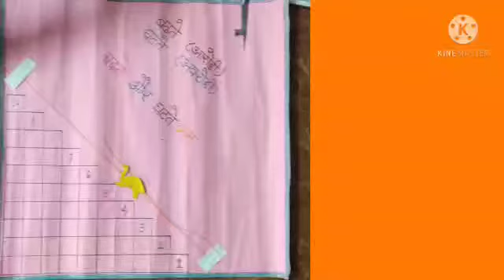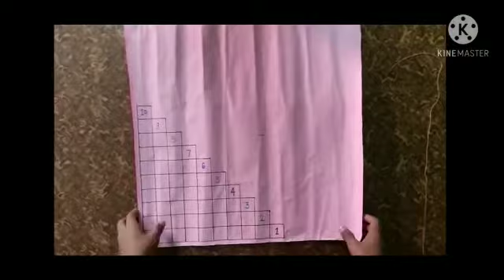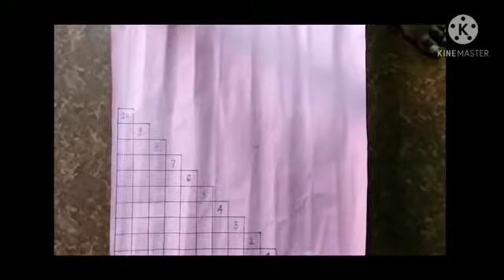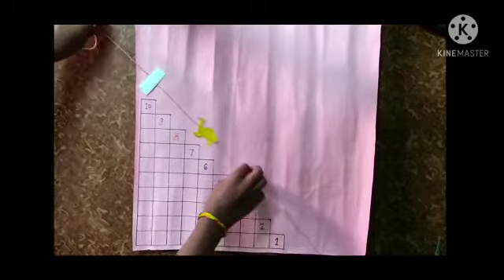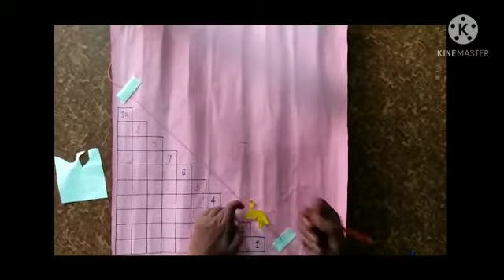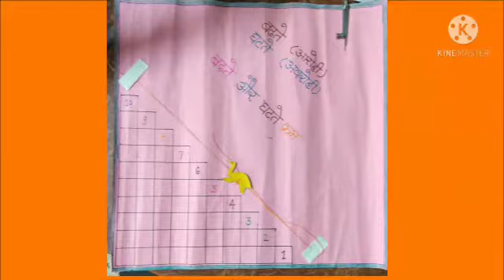बढ़ते क्रम (आरोही क्रम)घटते क्रम (अवरोही क्रम) TLM ।। TLM कैसे बनाये ।। easy tlm ।।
आज हम बना रहे है एक आसान tlm जिसको आप कहि भी कभी भी बना सकते है ।

बढ़ते क्रम
1,,2,,3,,4,,5,,.

घटते क्रम
5,,4,,3,,2,,1,,